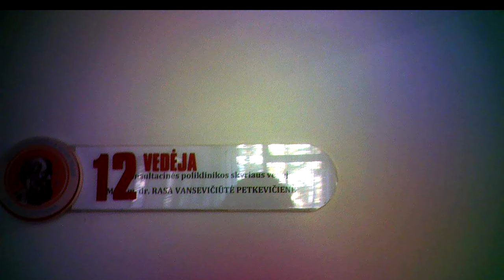Surveillance&Oncology 11.Sekimas ir onkologija11.Наблюдение и онкология11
01:54 A new type of signal - an index finger? nauja signalo rūšis - rodomasis pirštas? новый вид сигнала - указательный палец?
02:24 Schoolgirl agent, mokinė agentė, школьница агент.
03:12 No smartphone, neturi smartfono, нет смартфона в руке.
10:13 Surveillance in the Lithuanian Cancer Institute begins, sekimas Nacionaliniame vėžio institute prasideda, наблюдение в Литовском Национальном ин-те рака начинается.
12:13 Mutual chasing, tarpusavio persekiojimas, взаимное преследование.
18:15 Walk with a crippled leg, pasivaikščiojimas sužeista koja, прогулка при повреждённой ноге.
19:23 Schoolgirl rolling some kid manuevres, vežiojanti vaiką mokinė manevruoja, катающая ребёнка школьница маневрирует.

In the video recordings of this channel, agents of the Lithuanian secret services are constantly filmed from September 2016 carrying out total covert surveillance of the population. They reveal themselves to me (Jurij Radovich) as a mean of intimidating and terrorizing me. Chiefs of the secret services choose just this covert illegal extra-judicial way of punishing me for my too independent and critical political and life attitude depriving me so of means of defence. For more details see
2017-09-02, Harassment Reason; Explanation of Sept. 11, 2016. Undercover agents commit it imperceptibly to passers-by by technical and pantomime (postures, movements, glances, etc.) means 24/7 from 2005 (for more details see
Jurij Radovich. Illegal Total Surveillance In Lithuania And In Some Other NATO Countries: Personal Evidence. Vilnius, 2016, 188 p.); my political biography can be found at the end of this book. Find also series Threat To Kill, Threat To Beat, Surveillance In Clinic, Surveillance&Oncology, Surveillance In Library.  In occasion, I analize also other bloggers' videos from the streets of cities of other countries, such as NATO, or Russia, find Agents In... (Kiev, Moscow, Paris, London, Tel-Aviv).
В видеозаписях этого канала с сентября 2016 года постоянно заснимаются агенты литовских секретных служб, проводящих тотальную слежку за населением. Они открываются мне (Юрию Радовичу) для запугивания и терроризирования меня. Руководители секретных служб применяют ко мне именно такое скрытое незаконное внесудебное преследование, потому что в этом случае я лишён возможности защищаться. Подробнее см. 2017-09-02, Harassment Reason. Terorizavimo priežastis (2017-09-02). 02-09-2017 Причина терроризирования, с мин. 33:27;
Explanation of Sept. 11, 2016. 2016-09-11 Paaiškinimas. Пояснение 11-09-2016 г., с мин. 10:03. Секретные агенты делают это незаметно для прохожих техническими и пантомимическими (позы, движения, взгляды) средствами круглосуточно с 2005 года (подробнее см. Jurij Radovich. Illegal Total Surveillance In Lithuania And In Some Other NATO Countries: Personal Evidence. Vilnius, 2016, 188 p. Имеются серии Угроза убийством, Угроза избиением, Наблюдение в поликлинике, Наблюдение и онкология, Наблюдение в библиотеке. При случае также анализирую видео других авторов с улиц городов других стран, - НАТО, России, см. Агенты в... (Москве, Киеве, Париже, Лондоне, Израиле).